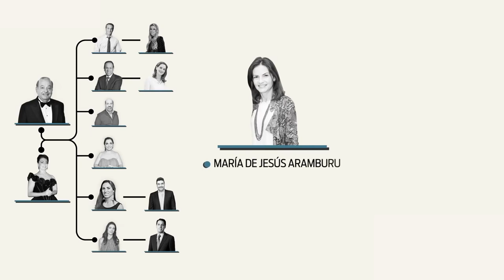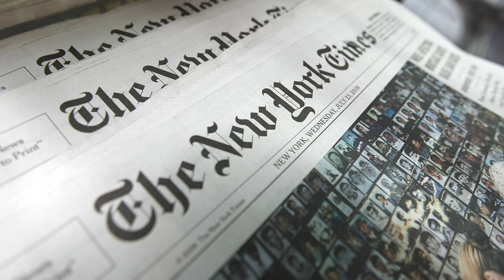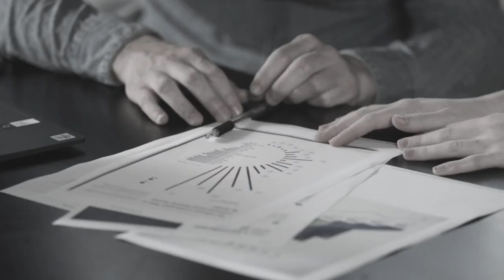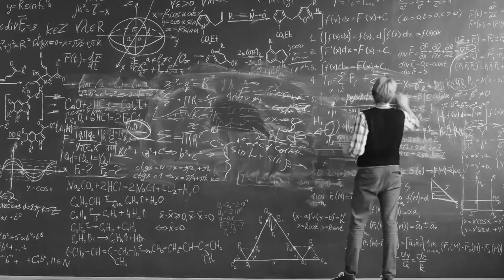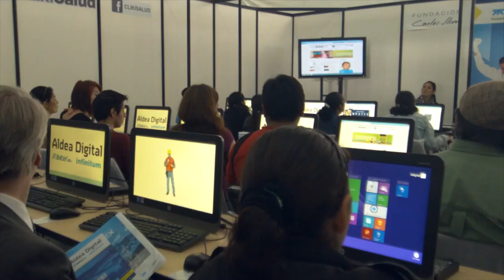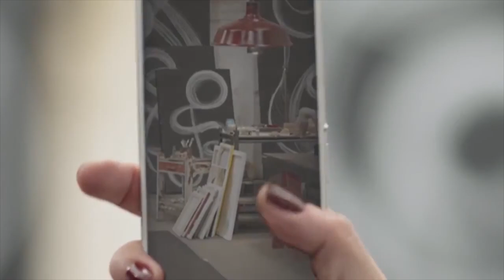Secrets of The Slims: A Middle Eastern Legacy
Discover the intriguing story of the Slims, the Middle Eastern family that owns a vast empire in Mexico. From telecommunications to banking to construction, this family has a major influence on the Mexican economy and society.

Learn about their rise to power, their business strategies, and their impact on the country. This is an eye-opening look at a lesser-known part of Mexico's history and economy. Don't miss out on this fascinating video!